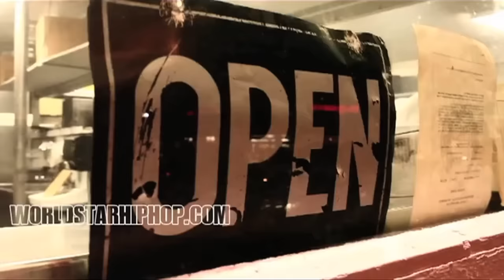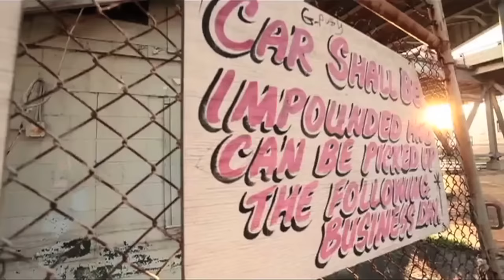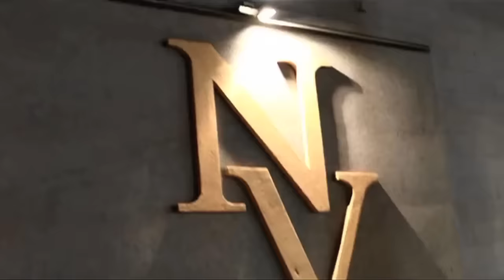Lloyd Feat. Mystikal "Set Me Free" (Music Video)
Music video from Lloyd "Set Me Free" featurin' Mystikal; WELCOME HOME!!